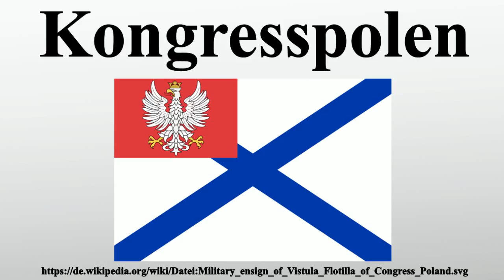Kongresspolen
Vielen Dank für Ihre Unterstützung:

Kongresspolen bezeichnet das konstitutionelle Königreich Polen, das 1815 auf dem Wiener Kongress als Nachfolger des von Napoleon 1807 gegründeten Herzogtums Warschau geschaffen wurde.Es war durch Personalunion eng mit dem Russischen Zarenreich verbunden und wurde nach Verlust der verbliebenen Rechte ab den späten 1860er Jahren auch als Weichselland bezeichnet.

Bild-Copyright-Informationen
Urheber Info: Barryob